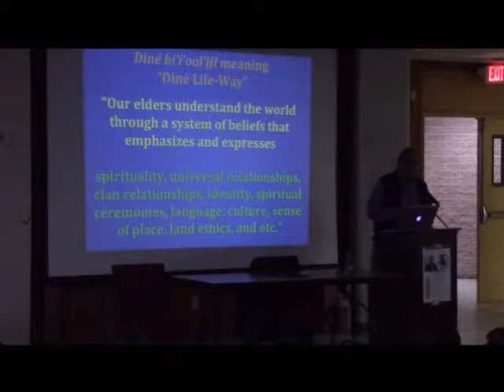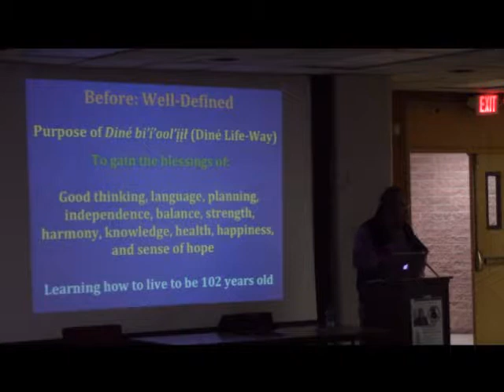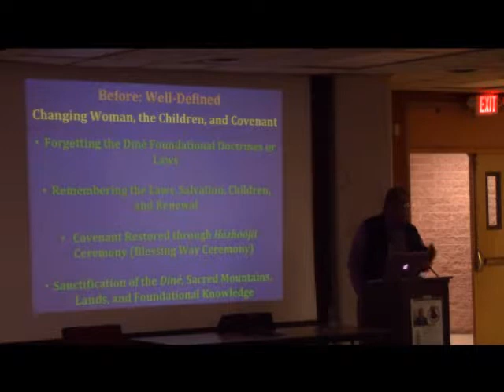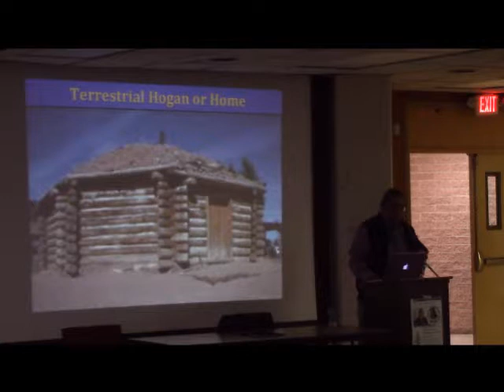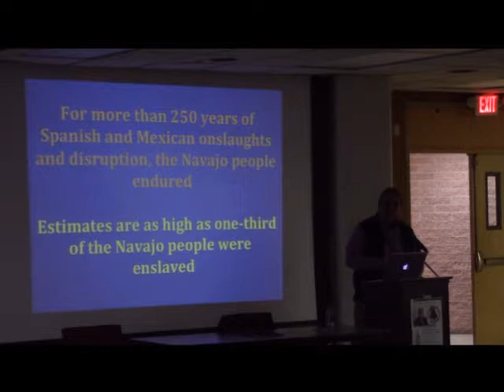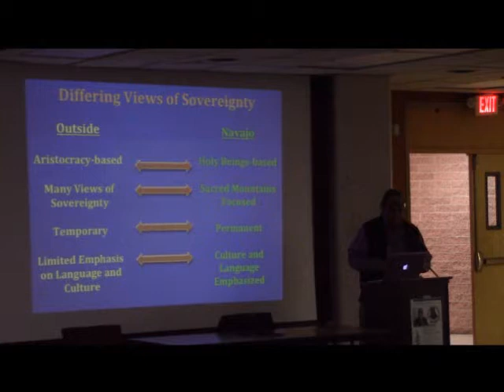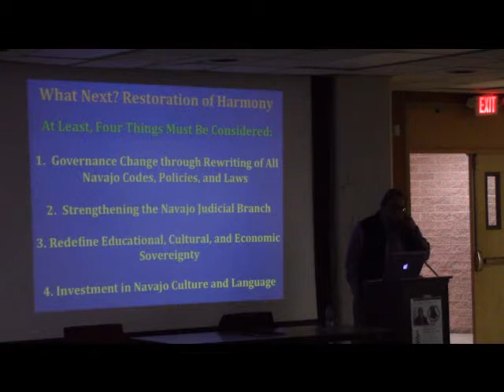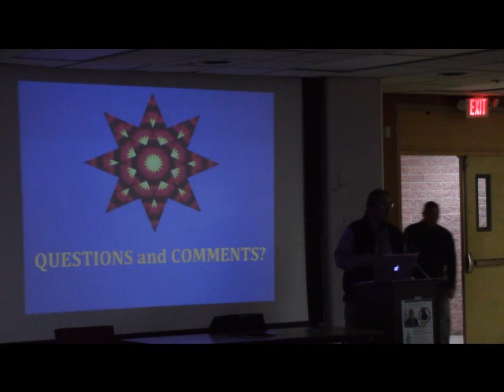03-06-18 Dr Begay Traditional Navajo Thinking on Sovereignty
March 6, 2018 - Dr. Manley Begay on "Traditional Navajo Thinking on Sovereignty" at Dine' College.